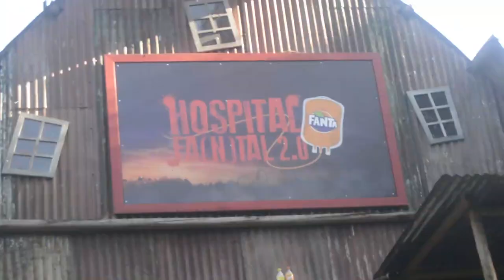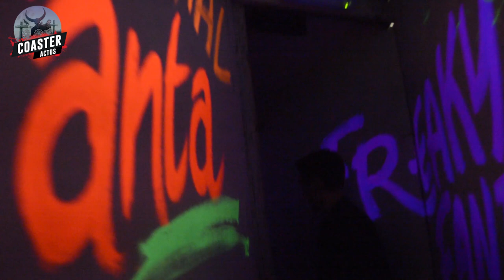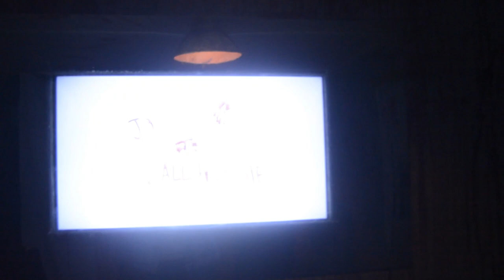HOSPITAL FA(N)TAL 2.0 | BELLEWAERDE HALLOWEEN FIËSTA MORTAL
Coaster-Actus ©